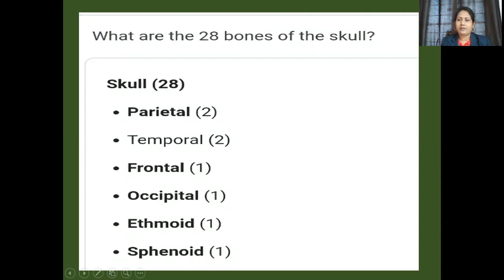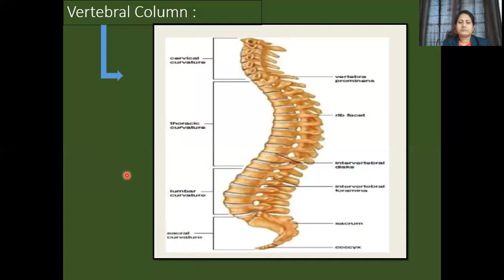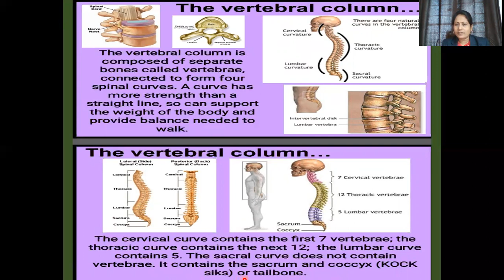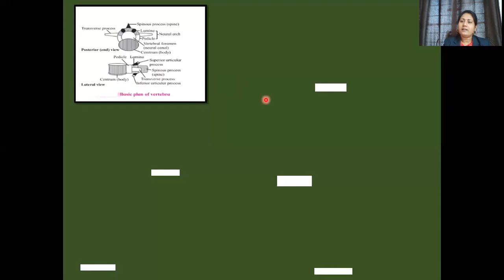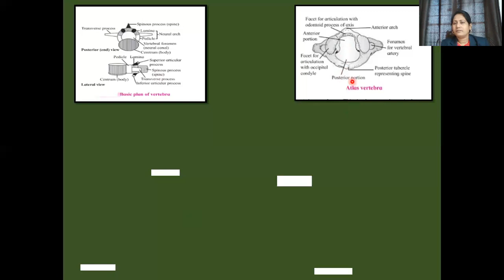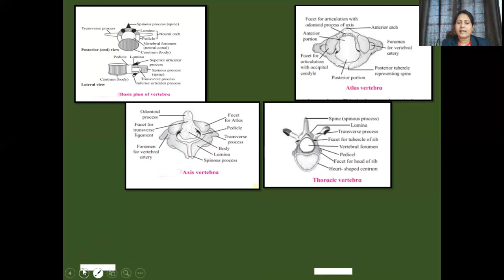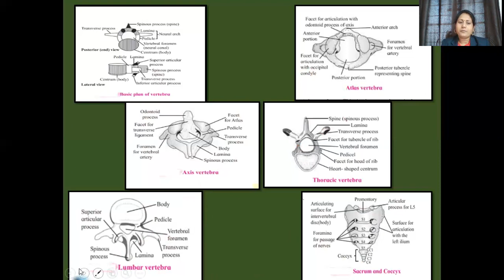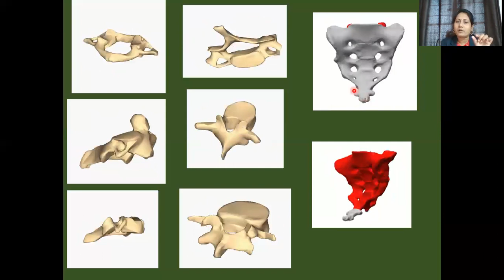Skeleton and Movement 5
Mrs. Kapare S.S.
Department of Biology Y.C.I.S., Satara.
This Video is for XI Std. Biology